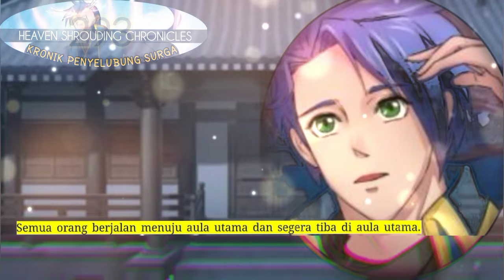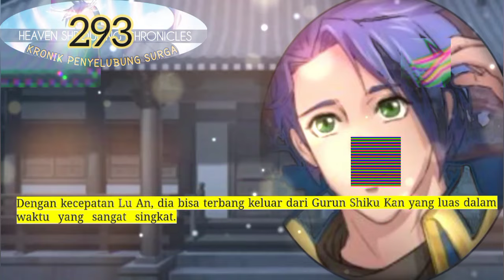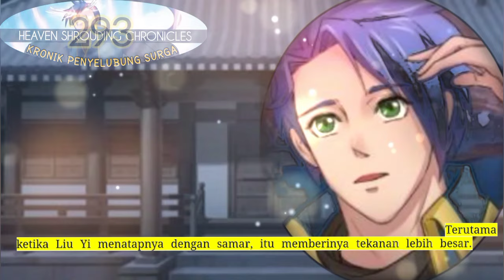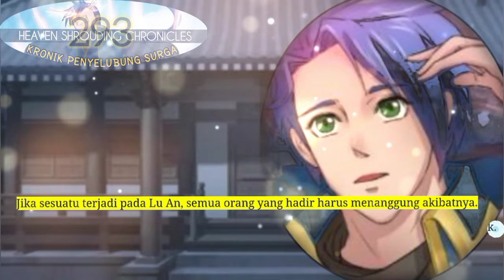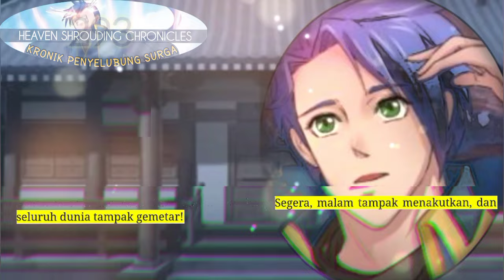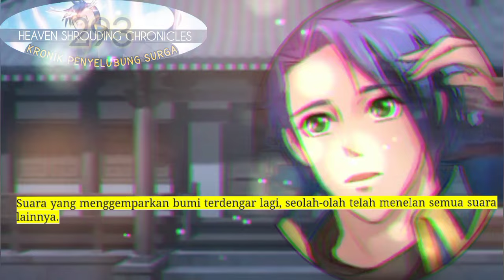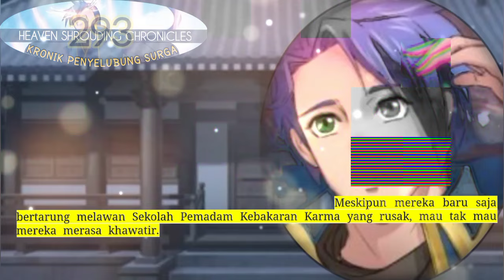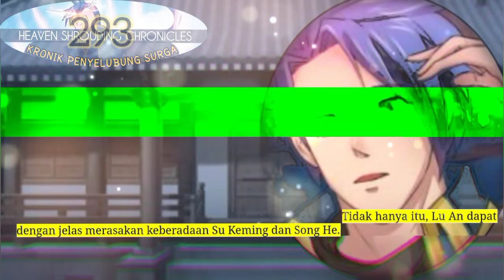Kronik Penyelubung Surga season 293